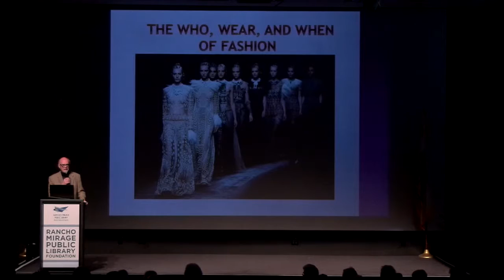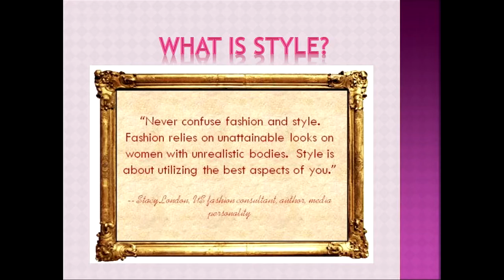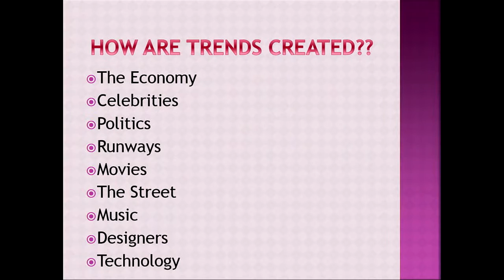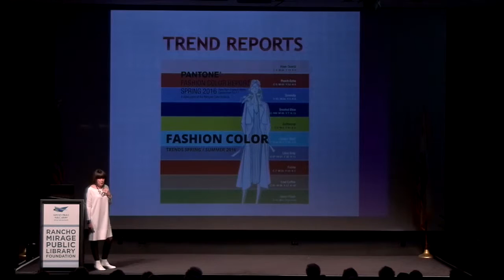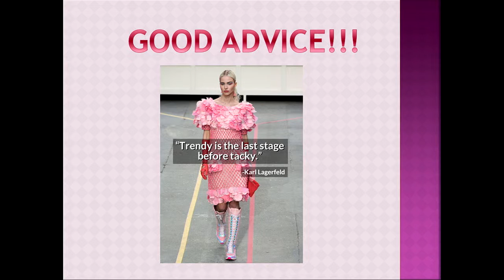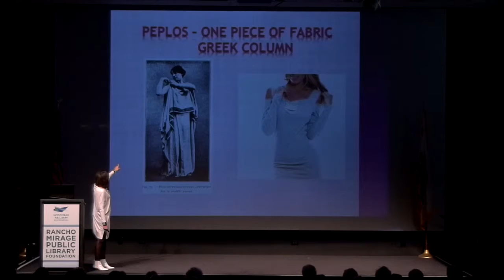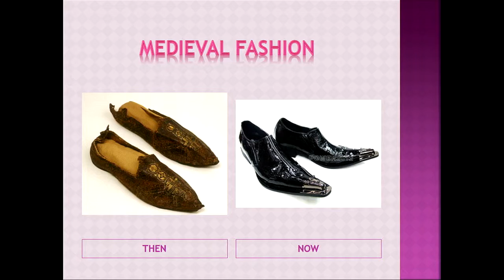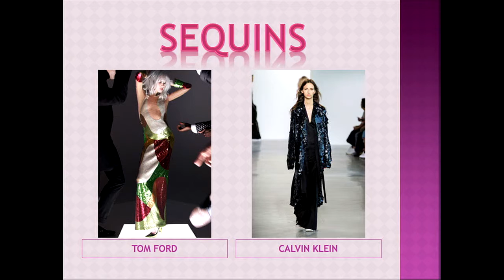Susan Stein - The Who, Wear, and When of Fashion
In this lecture, Susan Stein, Fashion Editor of Palm Springs Life, showcases the styles and stories of how trends shaped fashion's powerful evolution. From antiquity, society has shaped fashion. Man's needs and wants have created trends that have made this cultural phenomenon called "fashion" ever changing. Why have there been so many changes throughout history, what has inspired these changes, how do they influence us today, and since nothing is ever really new in fashion...what is new?

This program is in honor of Ladda Toelkes.